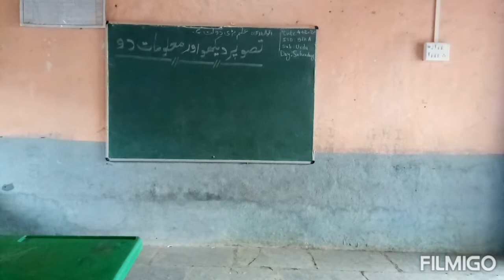Urdu language activity held by SYED ZIYAUDDIN SIR ZPCP SCHOOL AMBHAI